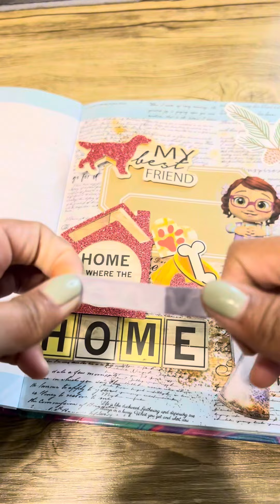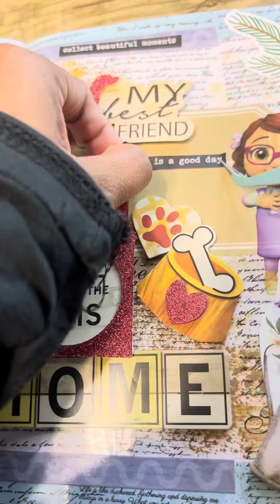Home is love | Journal